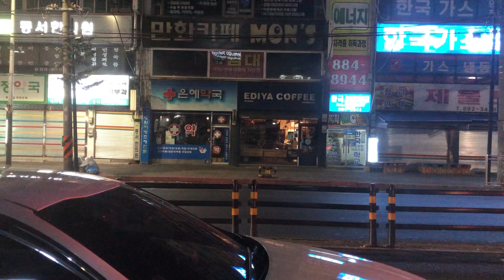20221228 인천광역시 시내버스 15번 옆주행 구간영상 (제물포역에서 숭의목공예마을까지)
20221228 인천광역시 시내버스 15번 옆주행 구간영상 (제물포역에서 숭의목공예마을까지)